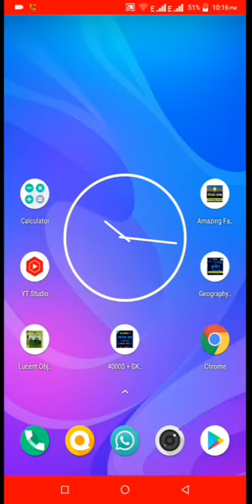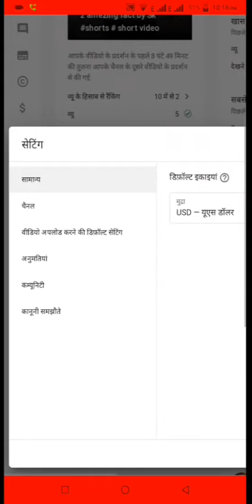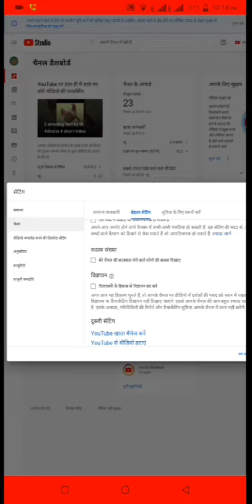you tube per subscriber hide karna hua asan sirph 2min me#video *sumit*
Chanel se riletiv video

Fact

Jankariyan

Sabhi prakar ki

Samasya hone per coll kare